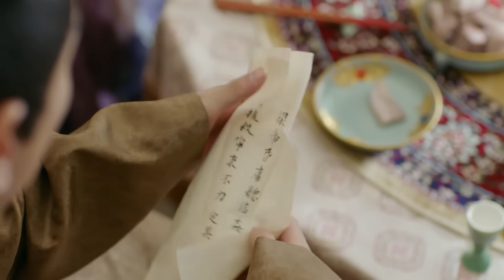【Chang'an Love Story】EP12|🤳The Queen struggles to survive on the brink of power and love❤️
🧡ps：All videos have  bilingual subtitles（eng and CHS）
🧡剧名Name：Chang'an Love Story
🧡主演Cast：成毅  赵樱子 杨超越

📺Synopsis:
The play tells the legendary story of Dugu Jialuo and Yang Jian, who worked side by side to open up troubled times under the change of dynasties, creating the first monogamy system and the "Kaihuang Rule" that is well-known in later generations.
          Because his family was persecuted by powerful officials, Dugu Jialu demanded himself to be independent and strong since he was a child. At that time, her husband Yang Jian had shown extraordinary courage. He was brave and good at fighting, made great military exploits, ascended to the throne in troubled times, established the Sui Dynasty, unified China, and then vigorously developed culture and economy. Dugu Jialuo assisted Yang Jian wholeheartedly, advocated frugality together with Yang Jian, assisted Yang Jian in achieving the "Emperor's Rule", and made the country peaceful and peaceful for the people. He was respected as the "Two Saints" with Yang Jian, and played an indispensable role in Yang Jian's creation of the Sui Dynasty. Dugu Jialuo and Yang Jian have gone through the ups and downs of life hand in hand. They have always been loving and affectionate as husband and wife. She always urged Yang Jian to be diligent and love the people. No matter what circumstances they encountered in life, the couple maintained a diligent and simple family tradition, creating the ancient Chinese emperors. A good story about the couple's harem life.
📺劇情介紹：
       該劇講述了在朝代更迭之下，獨孤伽羅與楊堅夫妻比肩開闢亂世，創下了一夫一妻制度的先河和享譽後世的“開皇之治”的傳奇故事。
          因家族遭到權臣迫害，獨自一人就以獨立堅強要求自己。 時其夫君楊堅已展現不凡氣概，他驍勇善戰，立下赫赫戰功，並在亂世之中登上皇位，建立隋朝，統一中國，而後大力發展文化經濟。 獨孤伽羅盡心輔佐，與楊堅一同倡導節儉，協助楊堅成就“開皇之治”，國泰民安，與楊堅並尊為“二聖”，在楊堅開創隋朝盛世中起到了不可或缺的作用。 獨孤伽羅和楊堅攜手走過人生風雨，始終夫妻恩愛，伉儷情深，她時刻督促楊堅勤政愛民，無論處於人生何種際遇，夫妻二人保持著勤儉樸實的家風，創造了中國古代帝王 夫妻後宮生活的佳話。